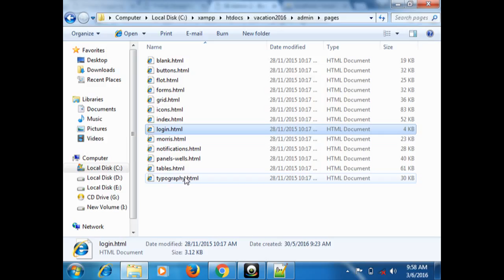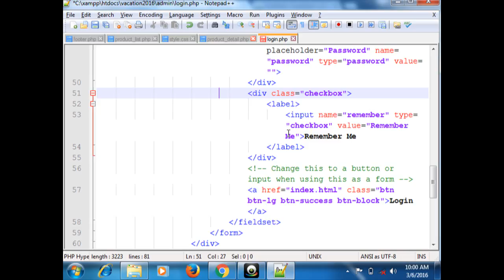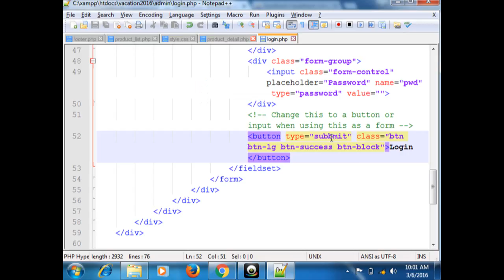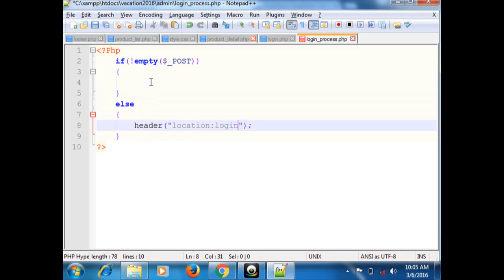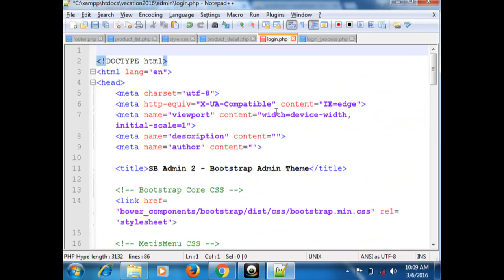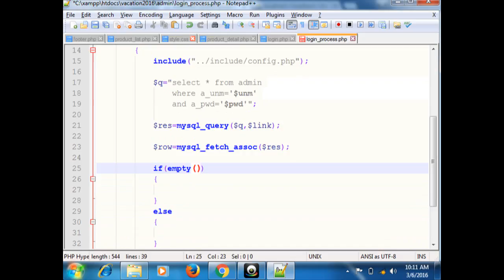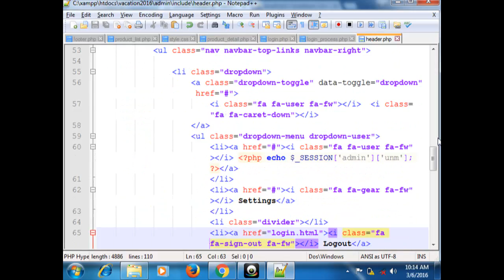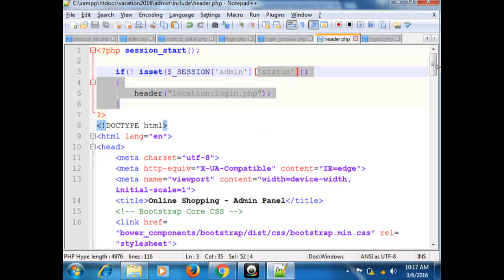PHP TUTORIAL - WEB SITE FROM START TO FINISH -admin Login Logout Secure Validation(Video No - 11)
In this video we talk about how to crate secure login logout script in php for admin side.
(INCLUDE:- LOGIN SCRIPT , LOGOUT PHP  , SECURE PHP , AUTHENTICATION IN PHP FOR ADMIN SIDE , ADMIN PANEL LOGIN LOGOUT TUTORIAL)